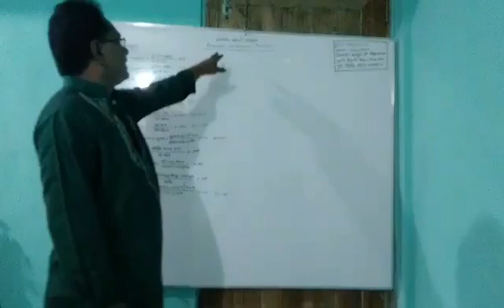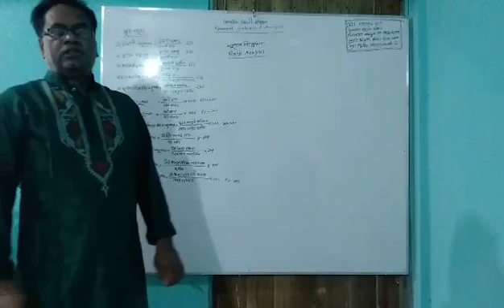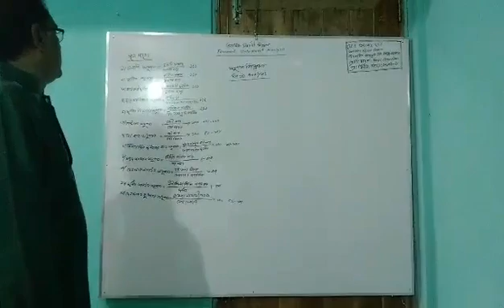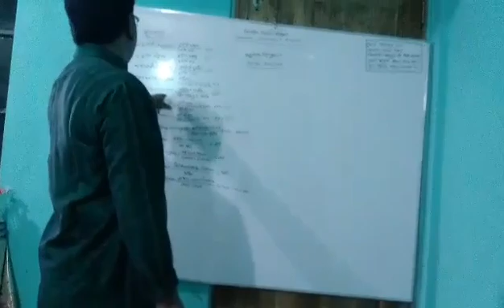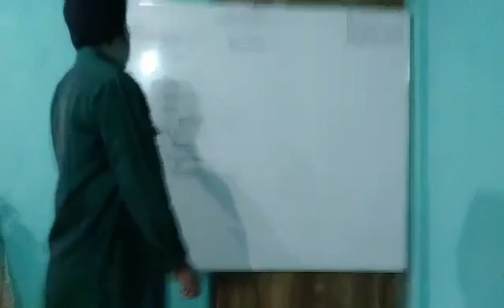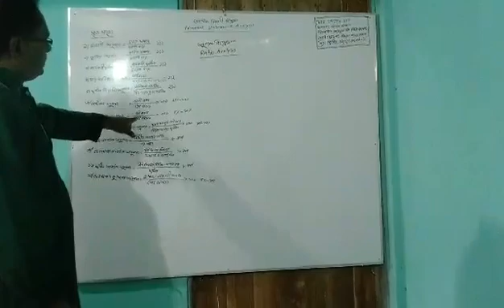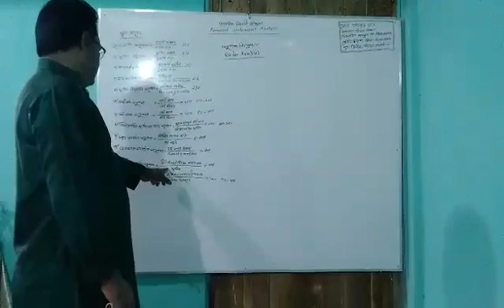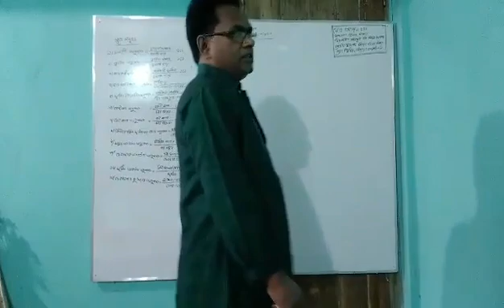HSC 2ND YEAR ACCOUNTING CHAPTER 6